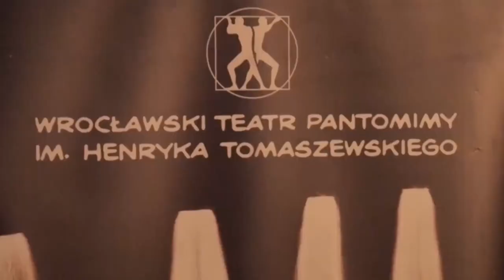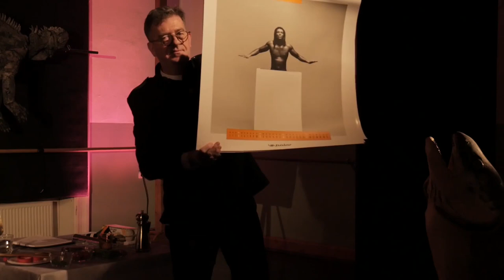Zbigniew Szymczyk: Breakfast of a surrealist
?Theatre of pantomime as art does not discover supra-reality but it is the supra-reality? Andre Breton

Zbigniew Szymczyk at CreativeMornings Wroclaw, January 2019. Free events like this one are hosted every month in dozens of cities. Discover hundreds of talks from the world's creative community